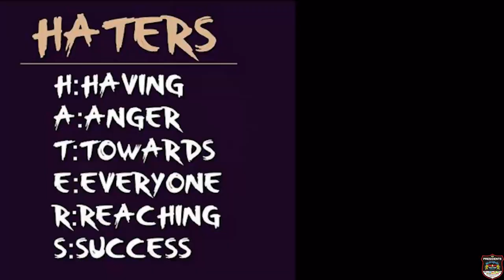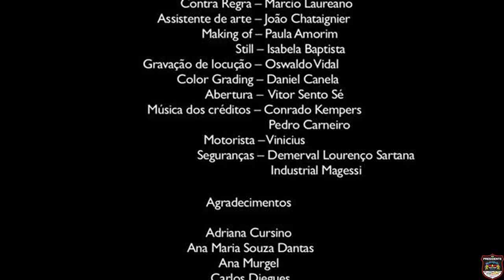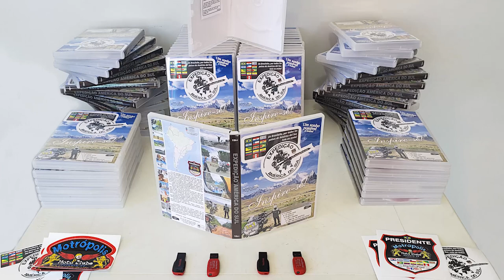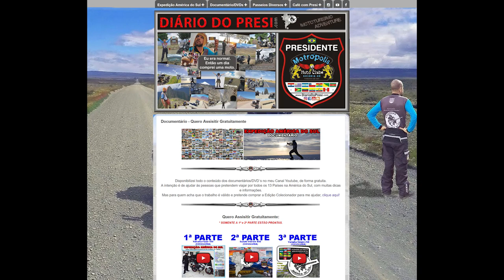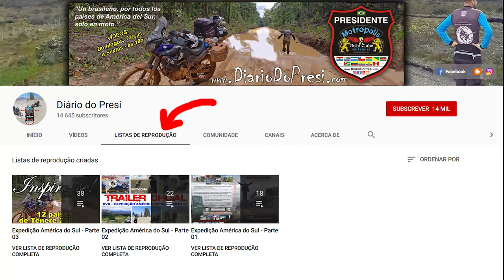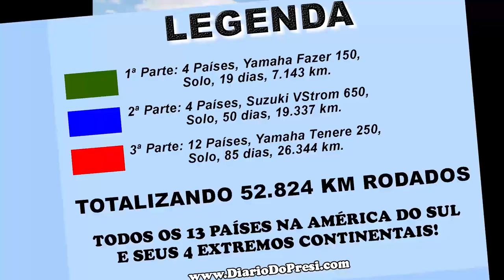Documentário Expedição América do Sul, de moto, sozinho, por todos os 13 países | Inspire se!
Un brasileño, por todos los países de América del Sur, solo en moto! Nessa 3ª parte, fiz 12 países com a Tenere 250.

Expedição América do Sul, Parte 03.